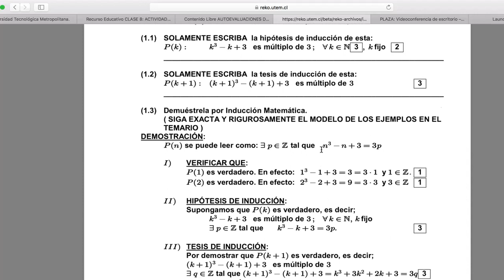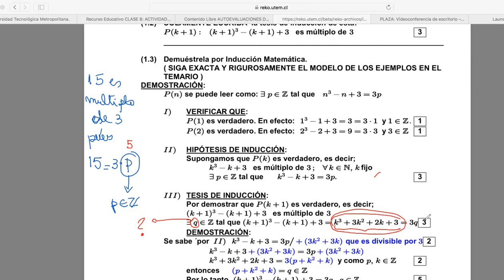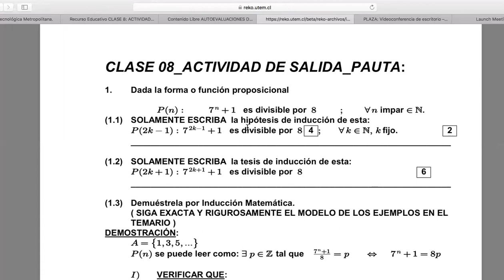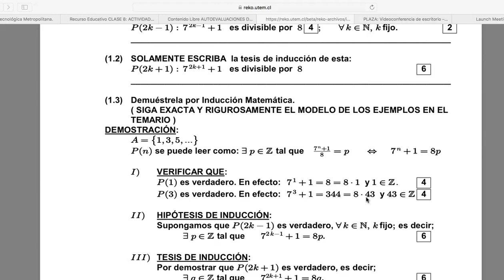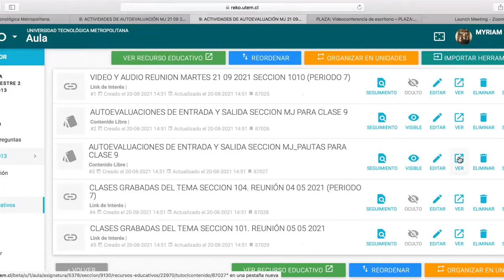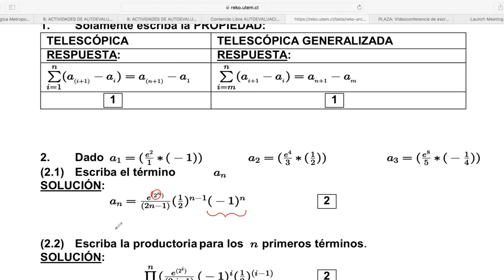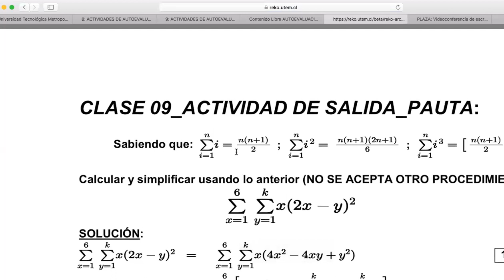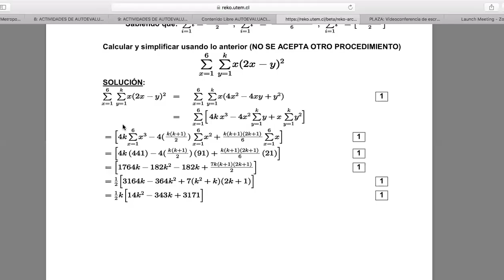Clase 8 y 9 Algebra Clásica 1013 UTEM